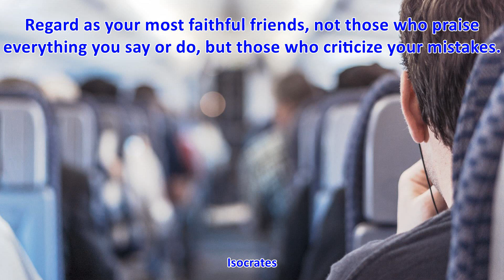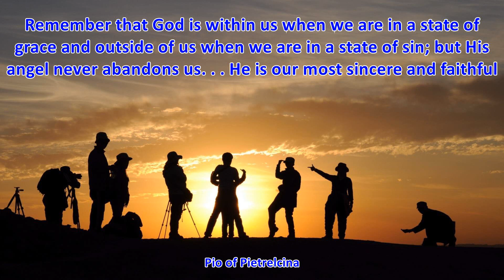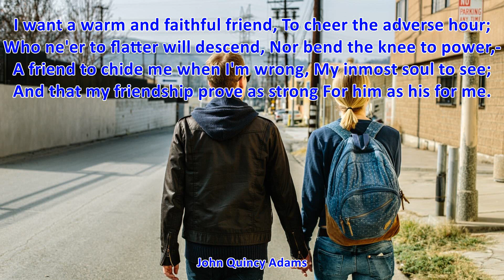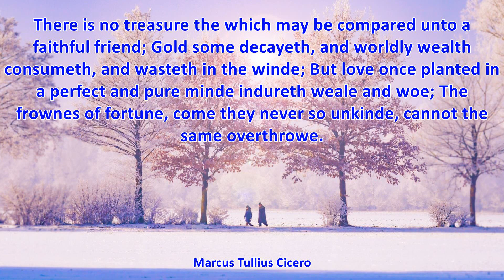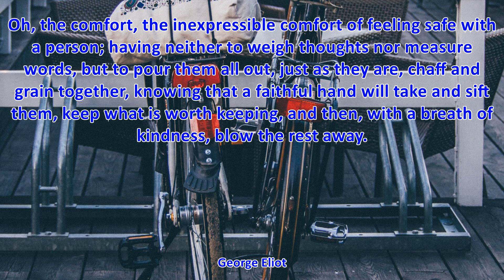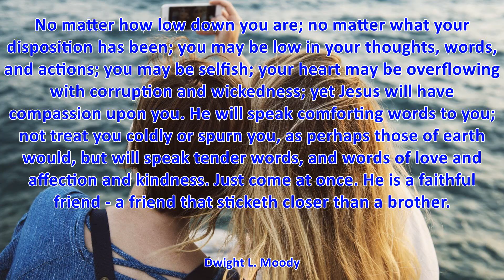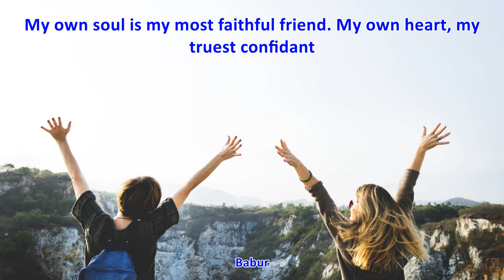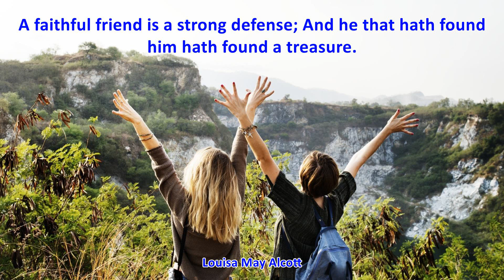TOP 25 FAITHFUL FRIENDS QUOTES - Best Friendship Quotes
TOP 25 FAITHFUL FRIENDS QUOTES

1. That perfect tranquillity of life, which is nowhere to be found but in retreat, a faithful friend and a good library. - Aphra Behn
2. Words are easy, like the wind; Faithful friends are hard to find. - William Shakespeare
3. A faithful friend is a strong defense; And he that hath found him hath found a treasure. - Louisa May Alcott
4. Oh, the comfort, the inexpressible comfort of feeling safe with a person; having neither to weigh thoughts nor measure words, but to pour them all out, just as they are, chaff and grain together, knowing that a faithful hand will take and sift them, keep what is worth keeping, and then, with a breath of kindness, blow the rest away. - George Eliot
5. Wayne put me right here, that's who I get the paper wit. I hope that my success never alters our relationship. - Drake
6. Cultivate solitude and quiet and a few sincere friends, rather than mob merriment, noise and thousands of nodding acquaintances. - William Powell
7. No medicine is more valuable , none more efficacious, none better suited to the cure of our temporal ills than a friend to whom we may turn for consolation in time of trouble, and with whom we may share happiness in time of joy. - Aelred of Rievaulx
8. There is no possession more valuable than a good and faithful friend. - Socrates
9. There are three faithful friends - an old wife, an old dog, and ready money. - Benjamin Franklin
10. He who loveth a book will never want a faithful friend, a wholesome counsellor, a cheerful companion, or an effectual comforter. - Isaac Barrow
11. All are friends in heaven, all faithful friends, - Robert Pollok
12. There is no treasure the which may be compared unto a faithful friend; Gold some decayeth, and worldly wealth consumeth, and wasteth in the winde; But love once planted in a perfect and pure minde indureth weale and woe; The frownes of fortune, come they never so unkinde, cannot the same overthrowe. - Marcus Tullius Cicero
13. Strangers are just friends waiting to happen. To become a good man, one must have faithful friends, or outright enemies. - Napoleon Bonaparte
14. From the steady opposition which faithful Friends in early times made to wrong things then approved, they were hated and persecuted by men living in the spirit of this world, and suffering with firmness, they were made a blessing to the Church, and the work prospered. - John Woolman
15. Virgos are very faithful. I'm a faithful friend. I'm a faithful lover. - Karl Lagerfeld
16. I want a warm and faithful friend, To cheer the adverse hour; Who ne'er to flatter will descend, Nor bend the knee to power,- A friend to chide me when I'm wrong, My inmost soul to see; And that my friendship prove as strong For him as his for me. - John Quincy Adams
17. If there is anything in life in which I take a pardonable pride, it is my friendship for certain old woodsmen and hunters; obscure men, as far as the world is concerned, but faithful friends, loyal comrades. - Archibald Rutledge
18. Only music clarifies, reconciles, and consoles. But it is not a straw just barely clutched at. It is a faithful friend, protector, and comforter, and for its sake alone, life in this world is worth living. Who knows, perhaps in heaven there will be no music. So let us live on the earth while we still have life! - Pyotr Ilyich Tchaikovsky
19. Remember that God is within us when we are in a state of grace and outside of us when we are in a state of sin; but His angel never abandons us. . . He is our most sincere and faithful - Pio of Pietrelcina
20. And, of all the things upon earth, I hold that a faithful friend is the best. - Edward Bulwer-Lytton, 1st Baron Lytton
21. Every one that flatters thee Is no friend in misery. Words are easy, like the wind, Faithful friends are hard to find. - Richard Barnfield
22. We are never less alone than when we are in the society of a single, faithful friend; never less deserted than when we are carried in tne arms of the All-Powerful. - Francois Fenelon
23. A faithful friend is the true image of the Deity. - Napoleon Bonaparte
24. One faithful Friend is enough for a man's self, 'tis much to meet with such an one, yet we can't have too many for the sake of others. - Jean de la Bruyere
25. No better relation than a prudent and faithful friend. - Benjamin Franklin
26. The balm of life, a kind and faithful friend. - Mercy Otis Warren
27. In a multitude of acquaintances is less security, than in one faithful friend. - Herman Melville